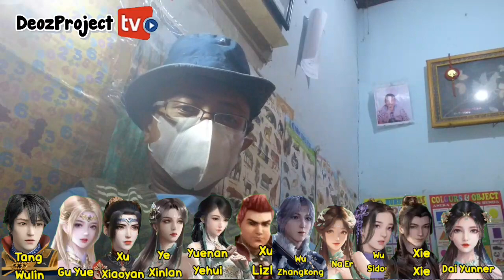SOUL LAND 3 PUTRA TANG SAN - PERTEMUAN DI PAVILIUN DEWA LAUT - EKSPEDISI KE BENUA STAR LUO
Tonton video yang lain berurutan dengan klik ini